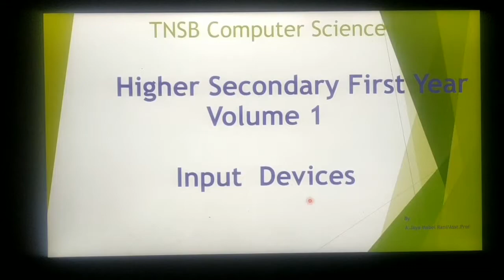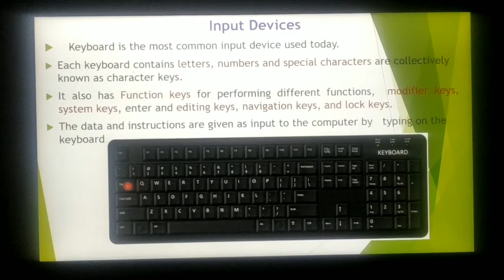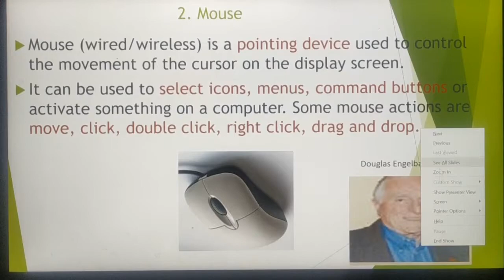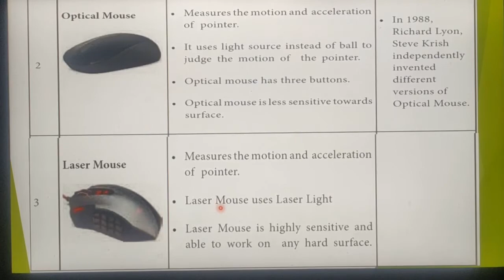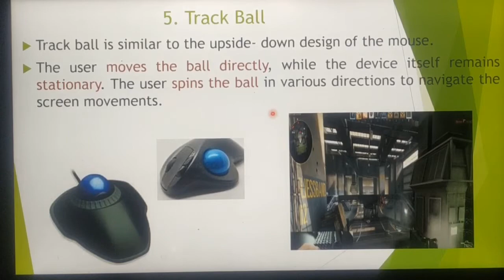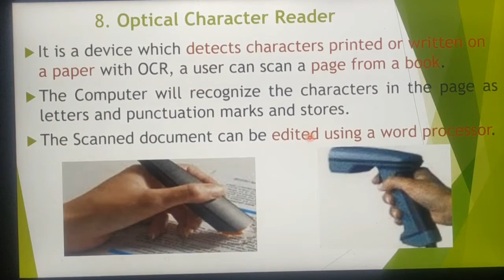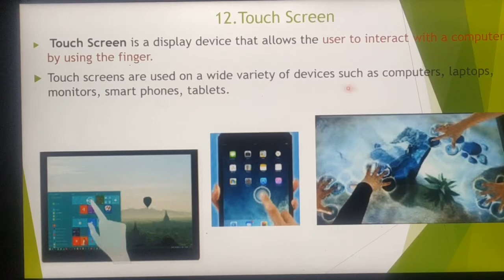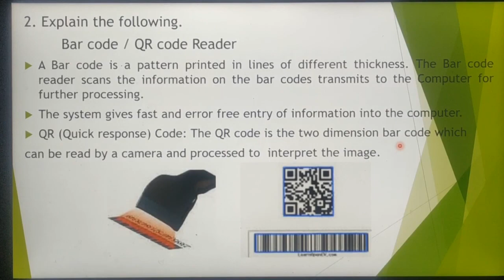Input devices in Tamil, Introduction to computers part 5, Chapter 1, Unit 1, A.Jaya Mabel Rani/AP.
11 th standard Computer Science, Based on New syllabus based topic, common to computer applications, TNSB, keyboard, mouse, scanner, finger print scanner, track ball, retinal scanner, keyer,  Important Questions and Answers, by A Jaya Mabel Rani/AP.